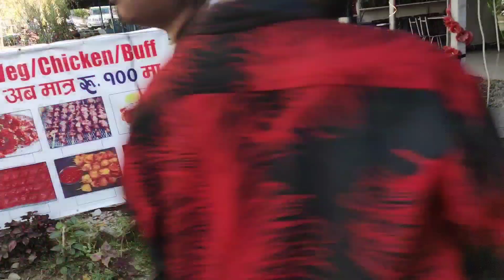Pokhara Vlog || Part 3|| (Skating, Kaun dada, Lakeside view and visit to Shiva Stupa, Pumdikot)